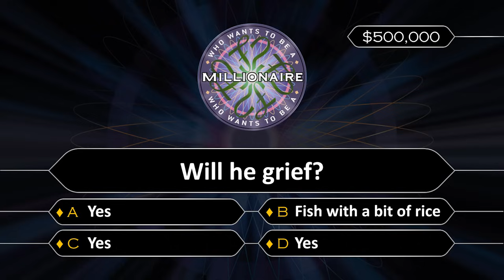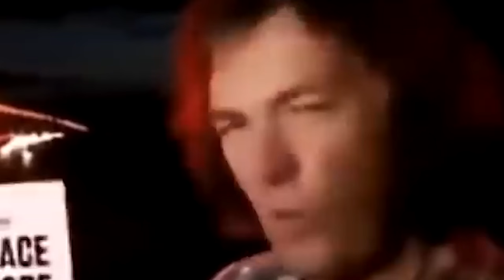Trolling a 90 KD Tryhard in a bad sport lobby on GTA Online!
I went into a bad sport lobby on GTA 5 Online and trolled a tryhard!

Thanks again! :)